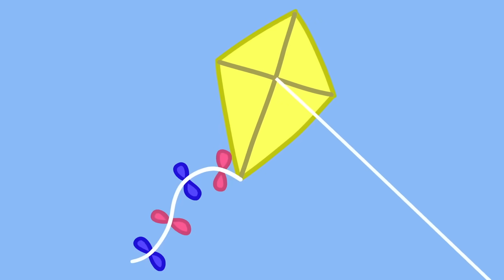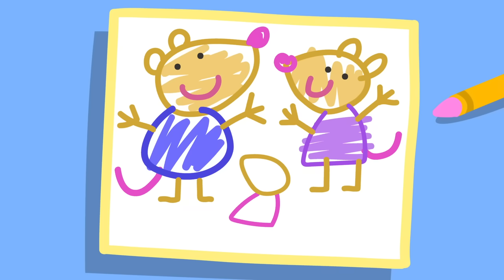Christmas With Kylie Kangaroo! 🎄 Peppa Pig Full Episodes 🎄 Peppa Pig at Christmas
🎄 Welcome to Peppa Pig at Christmas! 🎄

Join Peppa Pig and her little brother George for a jolly holiday adventure! Our channel offers Christmas-themed content that blends festive fun with heartwarming moments. Watch as Peppa and her friends explore snowy landscapes, decorate the Christmas tree, and share in the magic of the season with friendly snowmen, sparkling lights, and festive surprises.

About Peppa Pig:
Step into Peppa Pig’s magical world, where everyday adventures become joyful learning moments! Peppa, George, and their family teach little ones about kindness, sharing, and the spirit of Christmas with a merry twist.

On the Peppa Pig at Christmas channel, enjoy holiday-themed clips, full episodes, and special compilations. Our content brings Christmas cheer and festive joy in a safe, enchanting environment, making every holiday moment extra special.